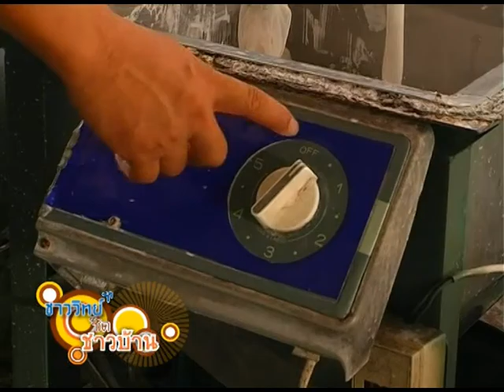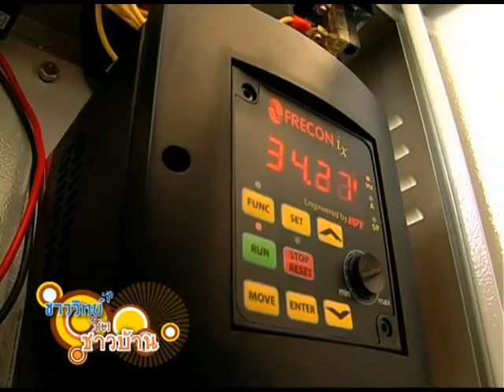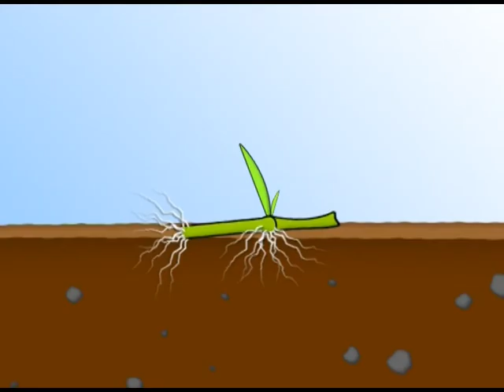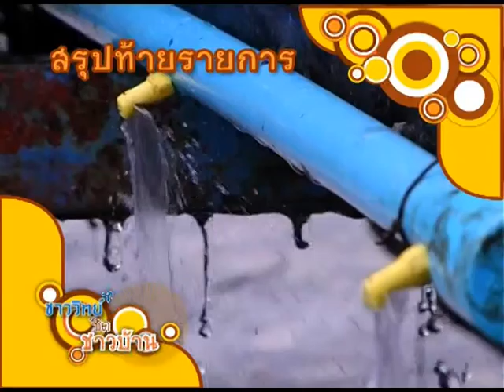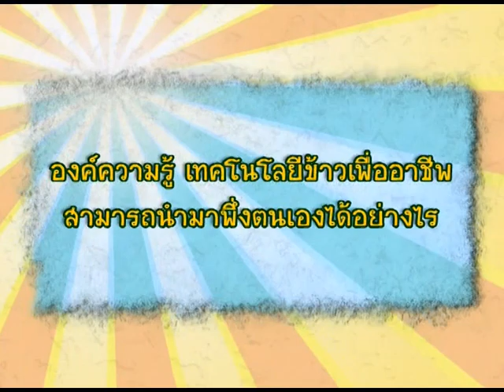ชาววิทย์ชิดชาวบ้าน ตอน เทคโนโลยีการจัดการข้าวเพื่ออาชีพ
รายการชาววิทย์ชิดชาวบ้านในตอนนี้ จะนำท่านไปเรียนรู้เรื่องราวของ เทคโนโลยีเพื่ออาชีพ สำหรับเกษตรกรผู้ปลูกข้าว โดยจะไปพูดคุยกับ ผศ.ดร. อริยาภรณ์ พงษ์รัตน์ คณะเกษตรศาสตร์ มหาวิทยาลัยอุบลราชธานี เกี่ยวกับเทคโนโลยีที่ใช้ในการแปรรูปข้าว ให้ได้เป็นน้ำนมข้าว

จากนั้นไปพูดคุยกับคุณโกมิฬ ยอดทองคำ เจ้าของร้านขนมจีน V.I.P. และอาจารย์สุรพล ภูมิพระบุ คณะวิศวกรรมศาสตร์ มหาวิทยาลัยขอนแก่น ผู้ออกแบบและผลิตเครื่องทำขนมจีนขนาดเล็ก ที่จะแปรรูปแป้งให้เป็นขนมจีน

สุดท้าย เราจะนำท่านไปรู้พูดคุยกับอาจารย์สมศักดิ์ เพ็ชรปานกัน วิทยาลัยเกษตรและเทคโนโลยีสุพรรณบุรี เพื่อทำความรู้จักกับเทคโนโลยีต่างๆ ที่ถูกคิดค้น และผลิตขึ้นมาใช้งาน เพื่อช่วยลดต้นทุน ทุ่นแรง และเพิ่มผลผลิตจากการทำนา